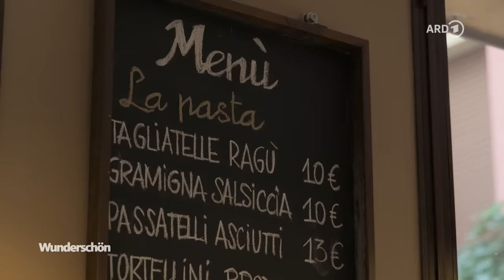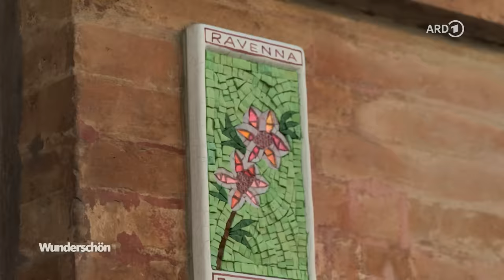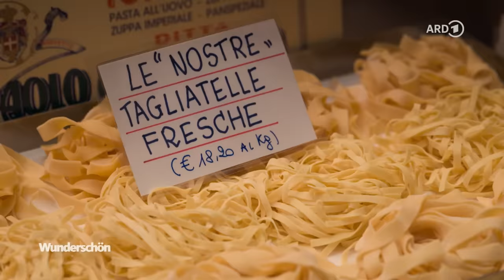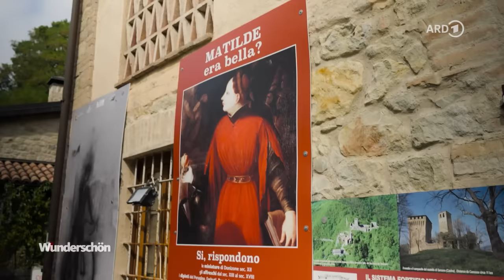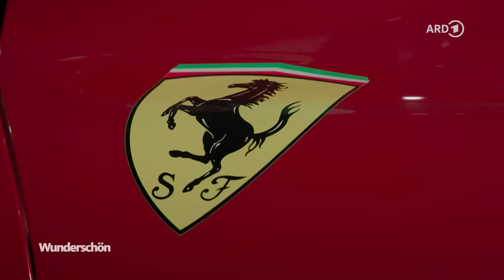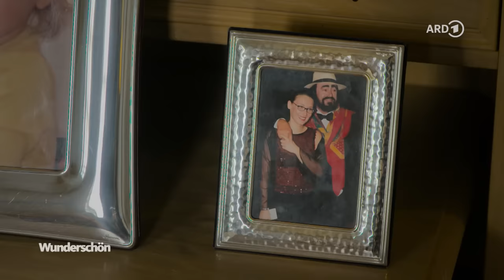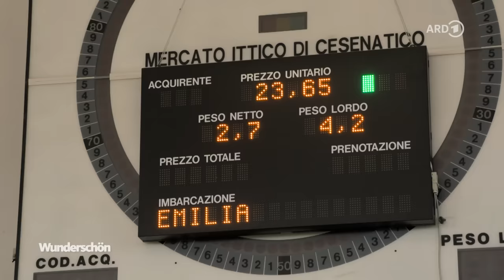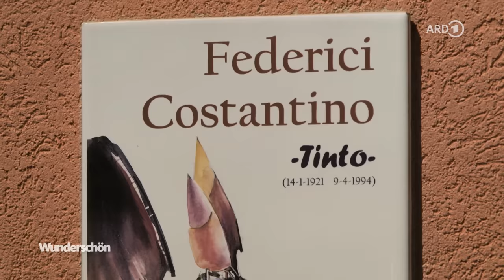Italiens Norden – Durch die Emilia Romagna nach Ravenna, Parma, Rimini | Wunderschön | ARD Reisen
Begleite Tamina Kallert nach Athen. Jetzt in der ARD Mediathek

"Der Bauch Italiens" wird die Emilia Romagna gerne genannt. Denn aus der Region stammen zahlreiche Spezialitäten, die weltweit bekannt sind: Schinken aus Parma und der ebenfalls nach der Stadt benannte Parmesan, Aceto Balsamico aus Modena und die Pasta Bolognese, die in Bologna ganz anders heißt. Tamina Kallert reist im Norden Italiens von Ravenna bis nach Parma.

00:00:00 Emilia Romagna: Der Bauch Italiens
00:01:59 Lido di Classe
00:03:05 Ravenna
00:16:13 Lagunenlandschaft Valli di Comacchio
00:21:22 Bologna
00:34:28 Canossa
00:42:10 Parma
00:50:46 Ferrari und Imola
00:59:16 Luciano Pavarotti
01:05:05 Modena und der Balsamico
01:09:47 Cesenatico
01:16:16 Stadtburg Bertinoro
01:18:10 Rimini
01:23:41 Fellini-Museum
01:27:41 Verabschiedung

Sie macht einen Boxenstopp auf der bekannten Motorsportrennstrecke in Imola, steigt auf den Berg zur Burg Canossa hoch und begibt sich bei Modena auf die Spuren von Luciano Pavarotti, trifft dessen Ehefrau im ehemaligen Wohnhaus des Opernsängers.

"Wunderschön! Von Ravenna nach Parma" ist ein Film von Akuce Tschöke. Kamera: Christoph Berg, Roland Eli Sachs. Ton: Jonas Schumacher. Redaktion: Christiane Möllers. Dieser Film wurde 2023 im Auftrag des WDR produziert. Alle Aussagen und Fakten entsprechen dem damaligen Stand und wurden seitdem nicht aktualisiert.

Wunderschön produziert Reisedokumentationen für den WDR. Es werden Reiseziele auf der ganzen Welt vorgestellt. Wunderschön versucht Menschen, Kultur, Kulinarik und die Landschaft des jeweiligen Reiseziels zu zeigen und gibt Tipps für die Planung des eigenen Urlaubs.